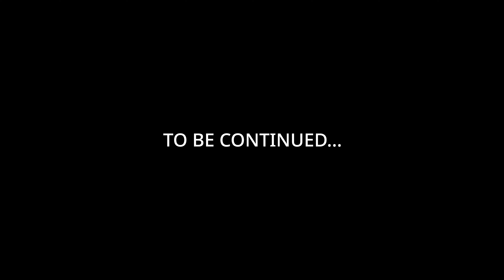गणेशमान सिंहको संकल्प भाग ५ l Ganesh Man Singh Foundation l Ghanendra Purush Dhakal l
महापुरुषहरुले आफ्नो वचनको आफैं मान राख्छन् । महात्मा पनि त्यस्तै हो । 'भीष्मप्रतिज्ञा' जो भनिन्छ , त्यो पनि वचनको पक्का कै उदाहरण हो।तर हिजोआज सामान्यत: अफ्नो वचनको उलङ्घन आफैं गरेको पत्तो नहुने वक्ताहरुको चल्ती छ। तर, गणेशमान सिंह आफ्नो वचनको पक्का हुनुहुन्थ्यो। उहाँले आफ्नो जीवनमा जे जति संकल्प गर्नुभयो ति सबै अक्षरशः पूरा गर्नु भएको  हो  ।
सहिद गंगालाललाई दिएको बचन पुरा गर्ने क्रममा उहाले राणा शासकको ६०१ कोर्रा सहनु पर्यो । नेपाली जनतालाई राणाको रैतीवाट स्वतन्त्र नागरिक बनाउन खोज्दा गणेशमानले सर्वस्वसहीत जन्मकैदको सजाय वेहोर्नु पर्यो ।  राजाको निगाहामा प्रधानमन्त्री नबन्ने अठोटलाई निभाउनुपर्दा आफुले साथिकार प्राप्त गरेको प्रधानमन्त्रीको कुर्सी अरु कसैलाई उहाले दान दिनुभयो । यो भन्दा ठोलो त्याग काहा कसले गरेको होला , आजसम्म।   साथीहरु ! हामीलाई थाहा छ, समकालीन नेपाली राजनीति प्रति जनताको वितृष्णा छ । यो निरासा मात्र हो।
यस्तो  हदैसम्मको निरशापूर्ण मनोदशामा धेरै समय नेपालीलाई छाडिराख्न हुँदैन भन्ने महसुस गरेर हामीले हाम्रा अग्रजहरुको जीवनगाथा सबैले  बुझनेगरी वर्तमान पुस्तालाई बुझाउन र तिनलाई ती हाम्रा वीर एबं वीरङ्गनाहरुको पदचिन्ह पछाउन प्रेरित गर्ने जमर्को गरेका हौं l यसैले यो भिडियो श्रृखलासँग आत्मसात गर्ने युवा निश्चय पनि बरालीदैन बरु ऊ दृढनिश्चयकासाथ देशभक्ति र विकासकाको पथमा अबिचलित भै अघि बढने छ भन्ने विश्वास हामीले लिएका छौ। हामी गणेशमान सिंह जस्ता वीरका जीवन सन्देशहरु यसैगरी क्रमशः प्रकाशित गर्दैजाने प्रण गर्छौ ।

धन्यवाद!
गणेशमान सिंह फाउन्डेसन
काठमाडौं ।